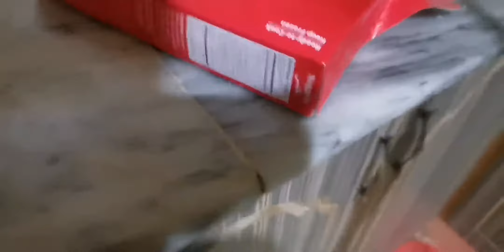Early morning routine vlog 74